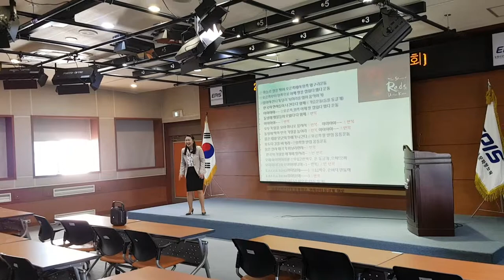농촌경제연구원"월드컵송,율동"웃음치료,레크레이션,버드리,건강,다이어트,운동,힐링,행복,체조,치매,요양보호사,서요석,smile,recreation,music,dance,fun